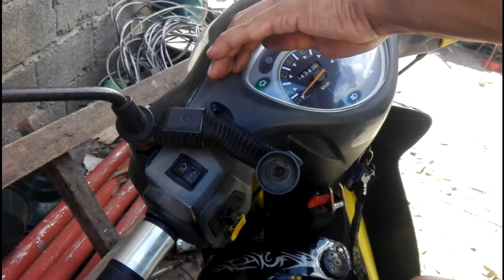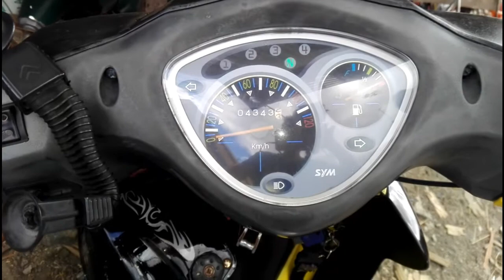mahinang battery ating palakasin Easy Step by step tutorial